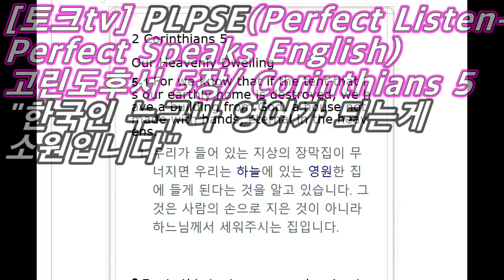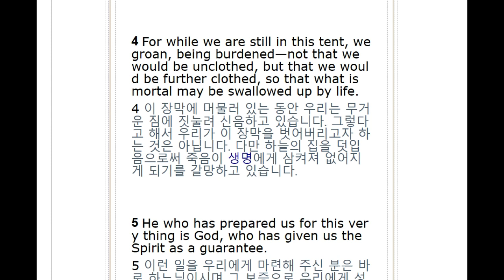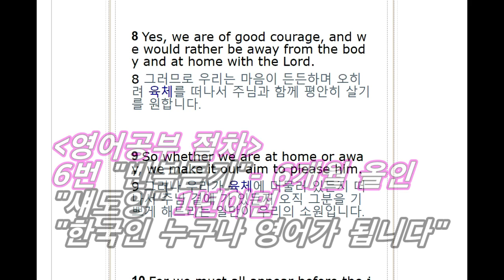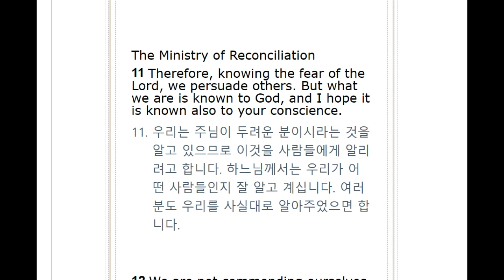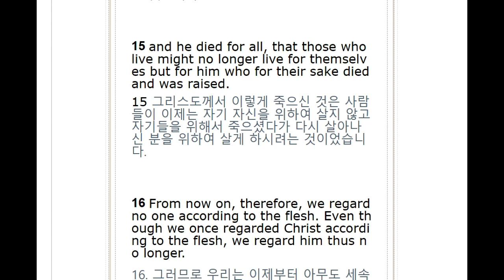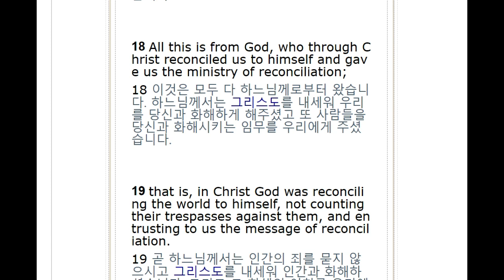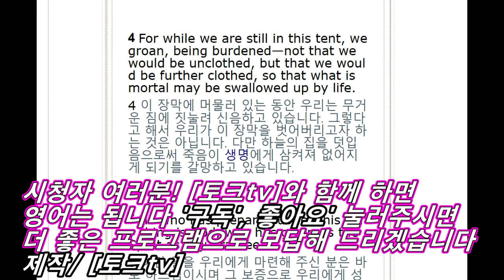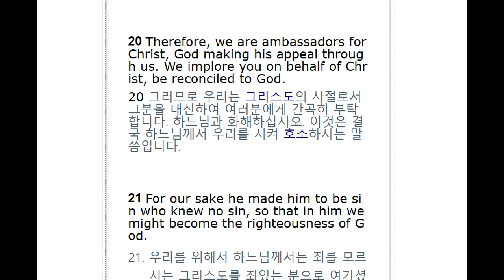All English Bible/ 2 Corinthians 5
영어성경공부, 영어성경암송, 영어성경읽기 등의 공부방법에 아주 적합한 영어성경공부 이 시간은 고린도후서 5장으로 영어공부 합니다.

고린도후서 5장 영어공부 듣기를 기본으로, 동시통역 방식의 '섀도잉' 시도합니다..

6번을 반복하게끔 프로그램이 짜여졌는데요, 부족하면 한번, 두번 더 돌려보시면 되구요..